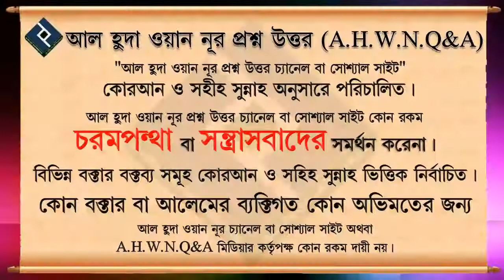শয়তান কিভাবে মানুষের শিরা উপশিরায় প্রবেশ করে ᴴᴰ┇শাইখ আব্দুল মাতিন মাদানী